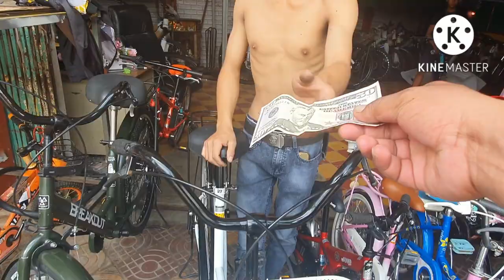លោកអ៊ុំស្រីវេងអេងនឹងអ៊ុំប្រុសសែមហួតទទួលបានកង់នឹងថវិការពីសប្បុរសជន By Pou Vot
អ៊ុំស្រីវេងអេងនឹងអ៊ុំប្រុសសែមហួតទទួលបានកង់នឹងថវិការពីសប្បុរសជន By Pou Vot